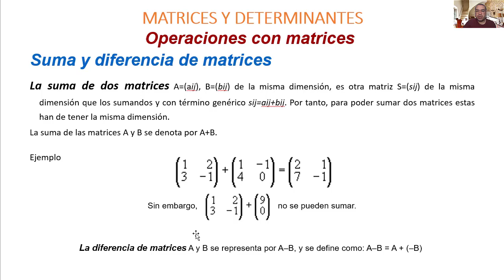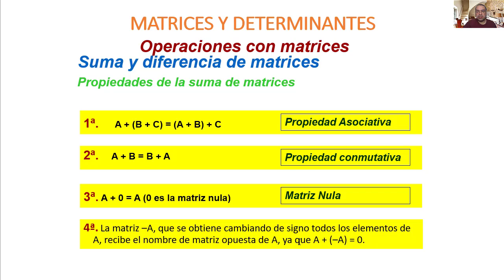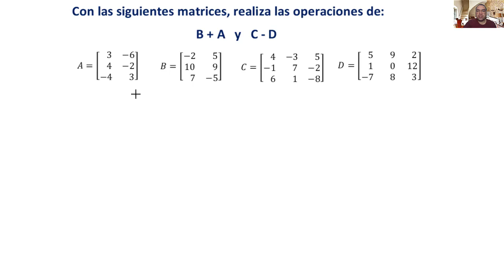Video 2.2. Operaciones con matrices en las operaciones de suma y diferencia (resta) de matrices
Operaciones con matrices en las operaciones de suma y diferencia (resta) de matrices